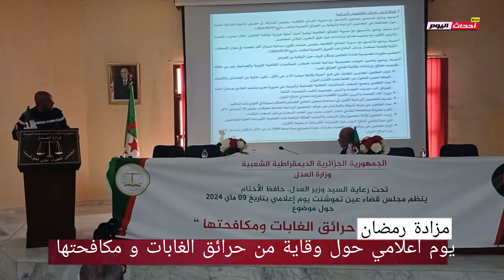يوم اعلامي حول وقاية من حرائق الغابات و مكافحتها بمجلس قضاء عين تموشنت 10~05~2024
تحت رعاية
مجلس_قضاء_عين_تموشنت نظم يوما اعلاميا حول الحرائق تحت عنوان وقاية_من_حرائق_الغابات_و_مكافحتها هذا الخميس 09 ماي 2024 بقاعة المحاضرات لدى مجلس قضاء عين تموشنت بحضور رئيس المجلس لقضاء عين تموشنت و نائب العام لمجلس قضاء عين تموشنت و وكلاء و رؤساء محاكم ولاية عين تموشنت و قضاة مختصين في هذا المجال و نواب عامون مساعدون و محاضرون أساتذة من الجامعة و الغابات و الحماية و كذا الشؤون الدينية و كل الشركاء كل من محافظة الغابات و جامعة بوشعيب بلحاج و كذا الحماية المدنية و الامن الوطني أمن ولاية عين تموشنت و الدرك الوطني كذالك الجمعيات و منظمات مثل الكشافة الجزائرية و ممثلوا الشؤون الدينية والأوقاف و خبراء القضائيون بالمجلس و التغطية خاصة بقناة لمة تيفي للصحافة والإعلام مكتب ولاية عين تموشنت.